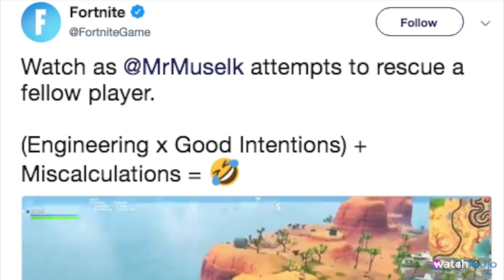TOP 10 lustige FORTNITE-Momente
Für diese Liste schauen wir auf die lustigsten Momente, die Spieler bei “Fortnite” erlebt haben.

Was hat euch weggehauen? Schreibt es uns in die Kommentare!

10) Plötzlicher Tod - Beast99109 1
09) Hättest einen Arzt rufen sollen - WEAZEL211
08) Kart klauen - Trz1522
07) Eine Reihe bilden - Sneakyb71
06) Eine ehrenwerte Aufgabe - Bignastyboi3414
05) "Ich brauche kein Gebäude" - DanielHardy779
04) Toiletten-Sieg - Tfue